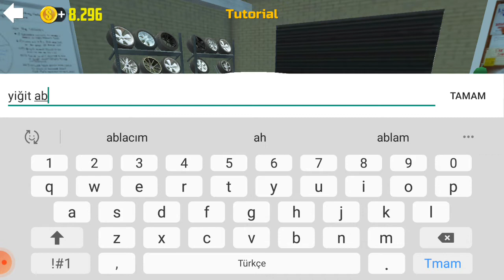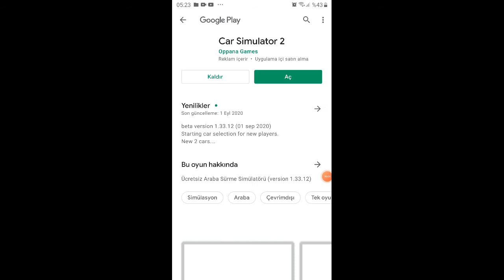Opel Vectra Class AMG Araba Oyunu // Real Car Parking HD #11 - Android Gamaplay